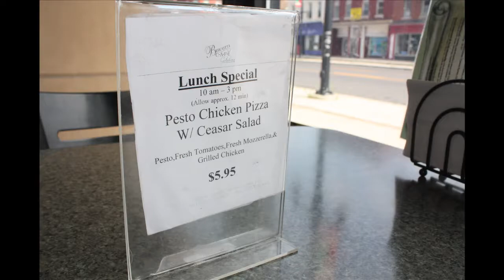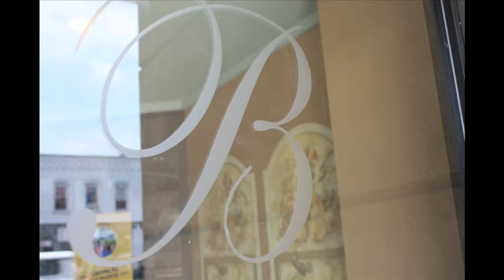Homemade sweets from Biscotti Cafe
Produced by Ashli Truchon, S.I. Newhouse School of Public Communications for the Secs in the City project.